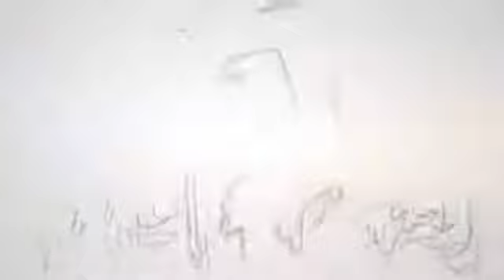不同岗位 不同年龄 他们共同打造守卫海空的尖刀利剑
海军航空兵某旅，常年担负东海防空识别区的巡逻警戒任务。为了捍卫我国领土领空安全，起飞战巡或是等待起飞，两种状态的轮流转换便成为飞行员的日常。随着夜幕降临，一架架战机平安归来，但是他们的工作依然没有停止。（中国军视网·解放军新闻传播中心融媒体出品）